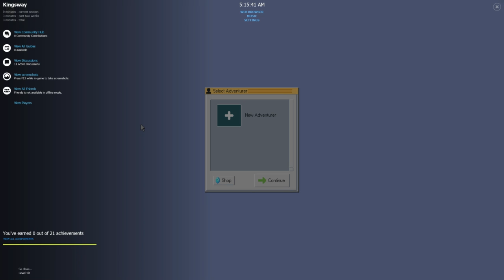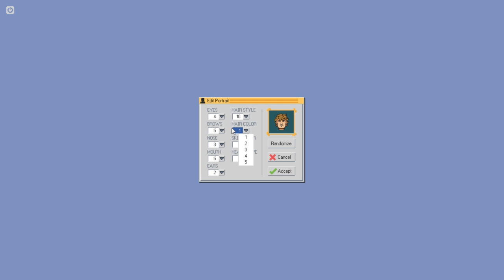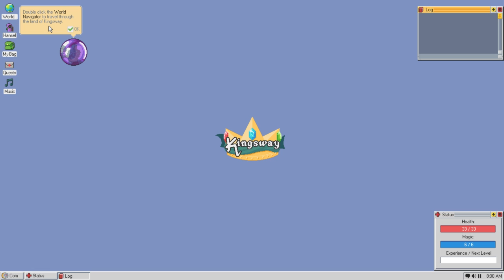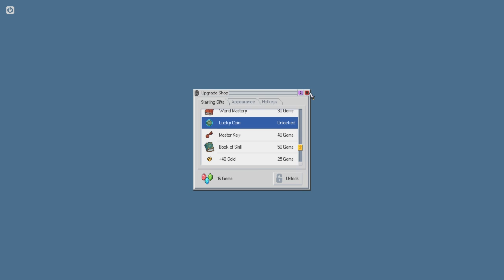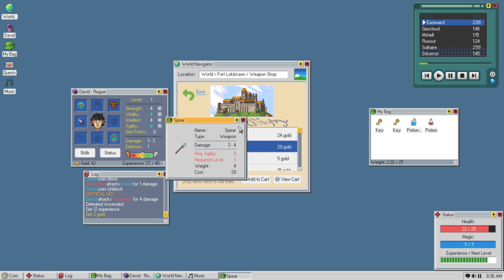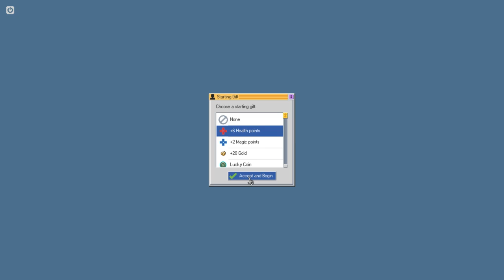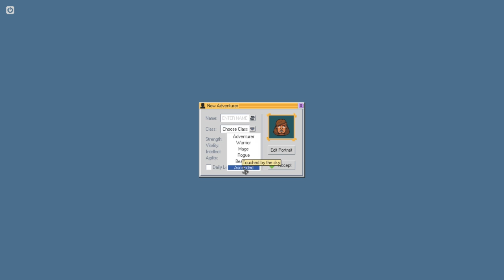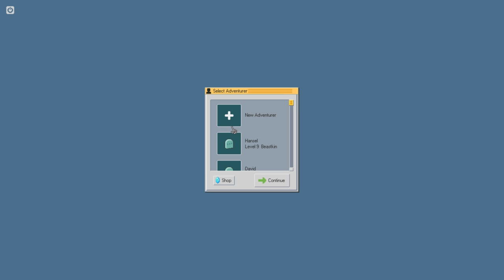I need an anime body pillow [07/14/17] [Full Stream]